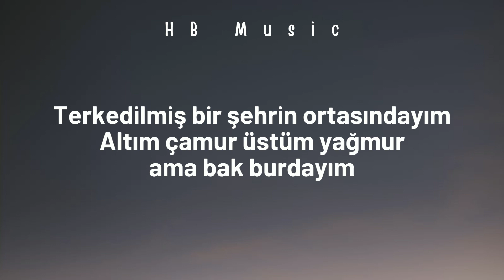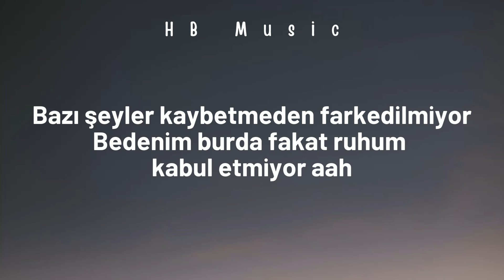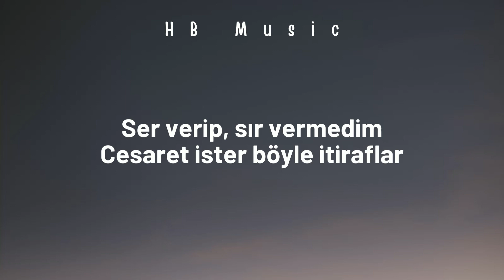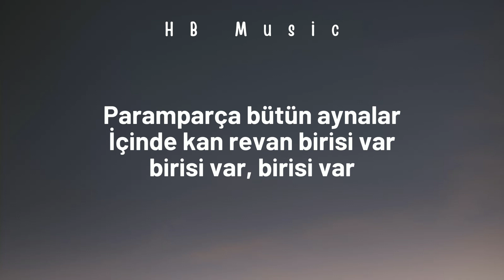Seksendört - Kendime Yalan Söyledim (Sözleri)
Şarkı ismi;
★;; Kendime Yalan Söyledim
Çıkış Tarihi : 2011
Video • HB Music (HanBaeguk)
Şarkıcı(lar) • Seksendört
Lyrics : LyricFind
🎵 Sözler 🎵

Terkedilmiş bir şehrin ortasındayım
Altım çamur üstüm, yağmur ama bak burdayım
Bazı şeyler kaybetmeden sevilmiyor
Bedenim burda fakat ruhum kabul etmiyor aah

Kendime yalan söyledim
Yalnızım bunu ben istedim
Paramparça bütün aynalar
İçinde kan revan birisi var

Kendime yalan söyledim
Paramparça bütün aynalar
Birisi var, birisi var

Yaşadığım ne varsa ben seçtim ben istedim
Artık sabah uyandığım ses annem değil

Ser verip, sır vermedim
Cesaret ister böyle itiraflar
Söylemesi zor
Tek korkum bu kadar